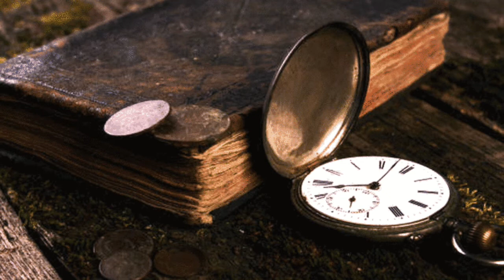25 settembre 2020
Un tempo per...